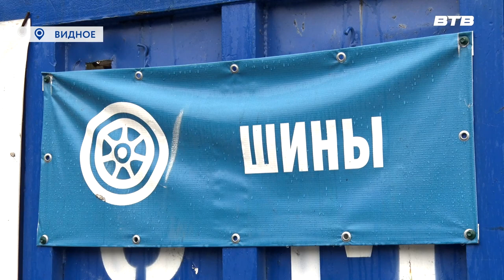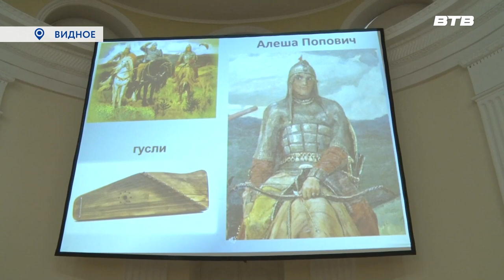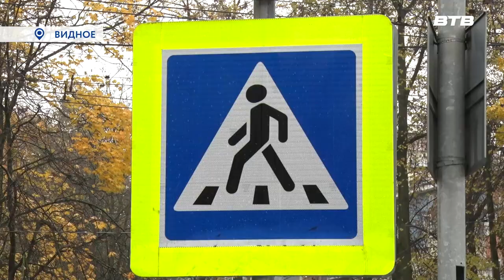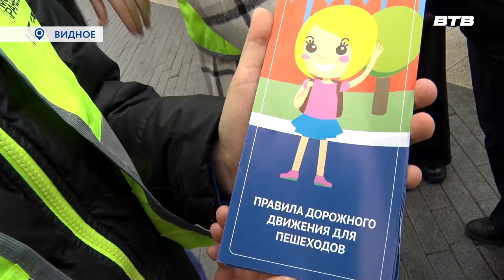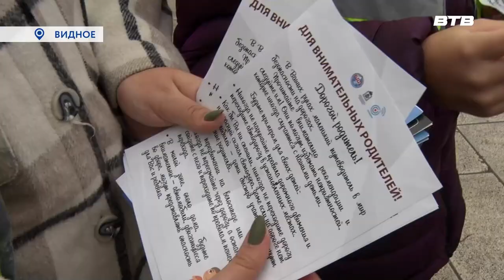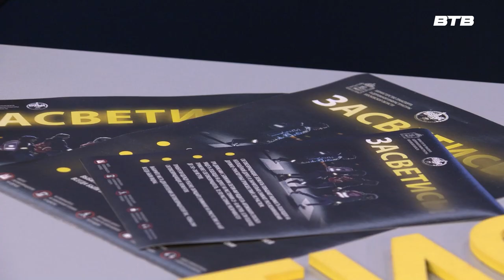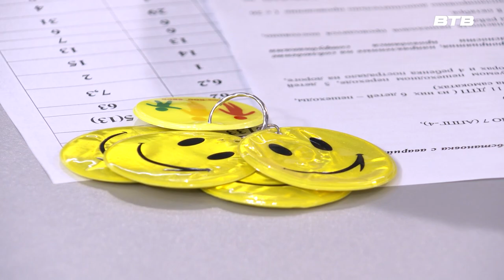Новости телеканала Видное-ТВ (24.10.2023 - вторник)